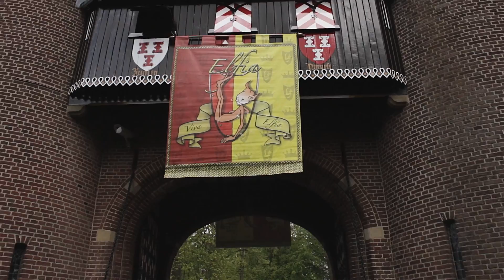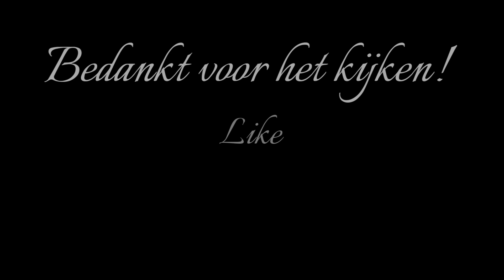Elfia Haarzuilens 2017 - GeekReport - GeekTime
Welkom in de wereld van Elfia! Een wereld vol elfjes, heksen, orcs, monsters en nog veel meer!

➤Meer informatie
Leuk dat je kijkt naar een video op GeekTime! Wij uploaden elke dinsdag en vrijdag verschillende video's die volledig in het teken staat van cons, cosplay en all things geek! Alle video's zijn in het Nederlands.
Wij uploaden reportages, vlogs, let's play-video's en nog veel meer!